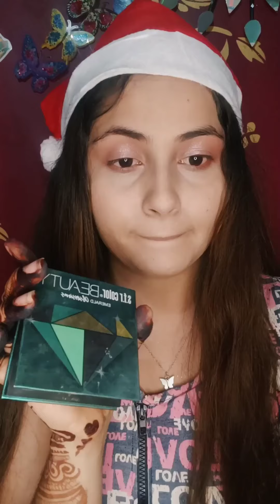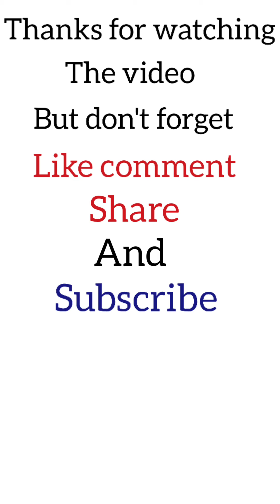Very Simple Christmas Makeup Look || Mumbai Ki Roshni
Very Simple Christmas 🎄 Makeup Look 😘 Merry Christmas Makeup Look Roshni Khan 😘😘🥳🥳🥳🥳🥳🎄🎄🎄🎄🎄🎄🎄🎄 Happy Merry Christmas 🎄 To All My Friends || Mumbai Ki Roshni